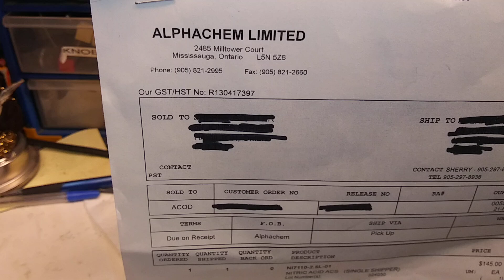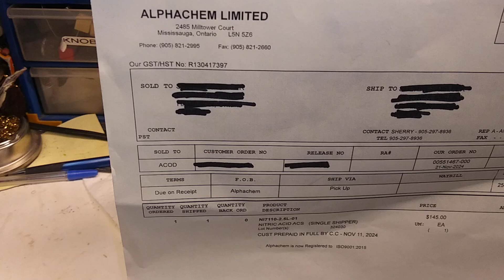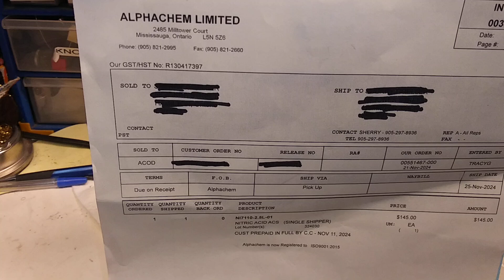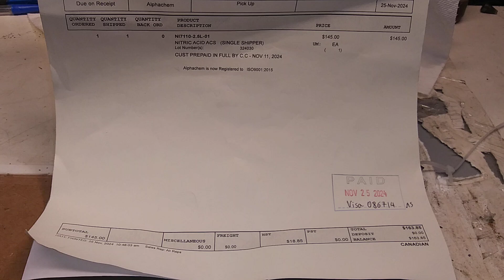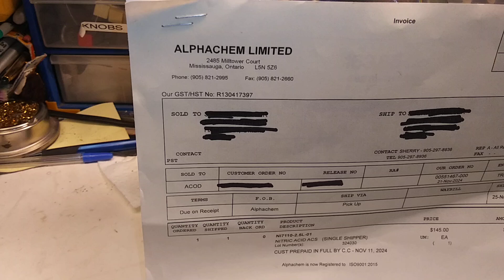Can you buy Nitric Acid in Canada? Yes you can!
I thought Nitric acid was illegal to buy in Canada. Watch this video to find out how.